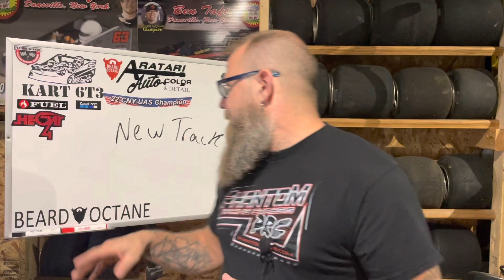Trying a New Track? Things to look 4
Some places to look for information on a new track you might be considering.  And what you may be looking for.

Equipment:
iPhone 12 Pro
JLab go mic
GoPro hero8

Aratari Auto Color and Detail

Fuel Clothing